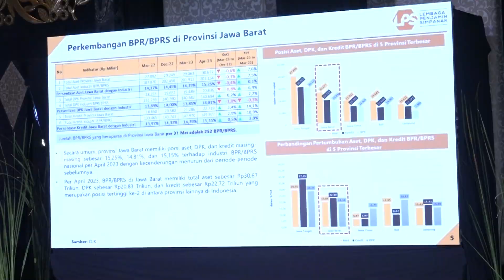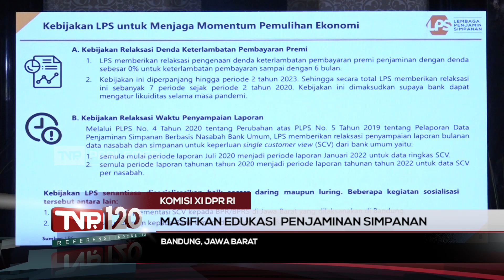TVR 120 - Komisi XI DPR RI : Masifkan Edukasi Penjaminan Simpanan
Masih rendahnya pengetahuan masyarakat terkait peran dan fungsi Lembaga Penjamin Simpanan atau LPS, harus mampu diantisipasi Pemerintah. Mengingat semakin maraknya kasus keuangan yang melibatkan Perbankan.

Narasumber :

Marwan Cik Asan/Anggota Komisi XI DPR RI/ F-P.Demokrat/Lampung II